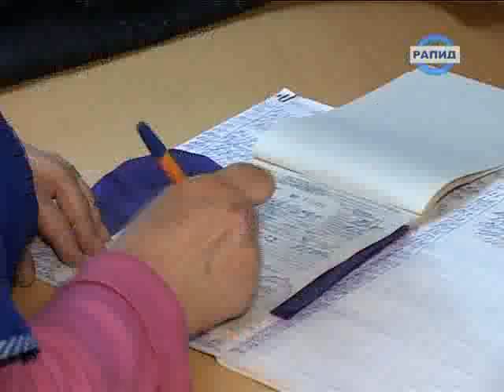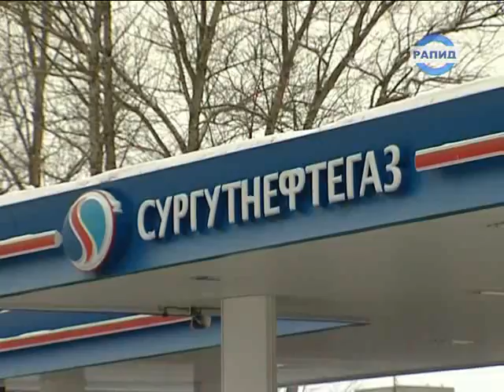«Воскресный калейдоскоп» 28.03.2010 (Часть 2)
Информационно-развлекательная программа «Воскресный калейдоскоп»
Ведущая Лариса Чурикова
Телекомпания «Рапид», г. Великие Луки
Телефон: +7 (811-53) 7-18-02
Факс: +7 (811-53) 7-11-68